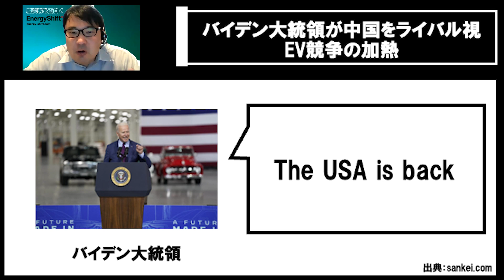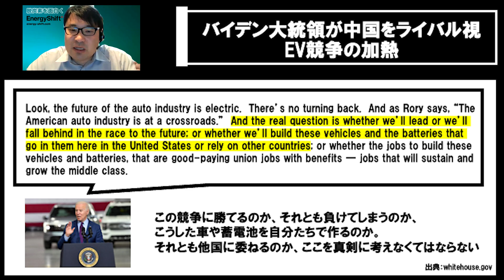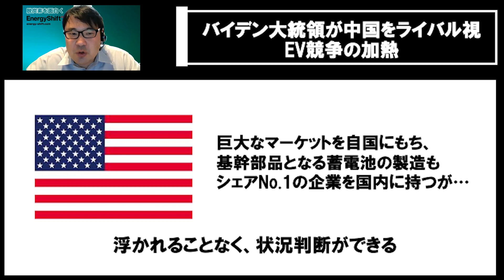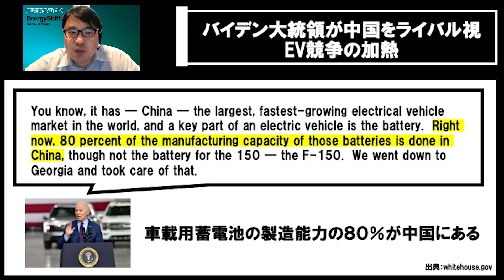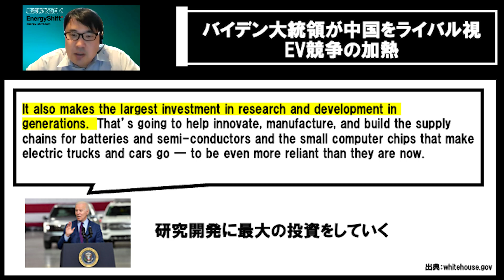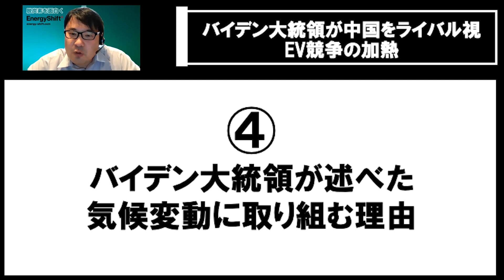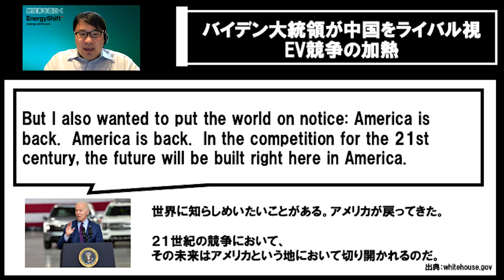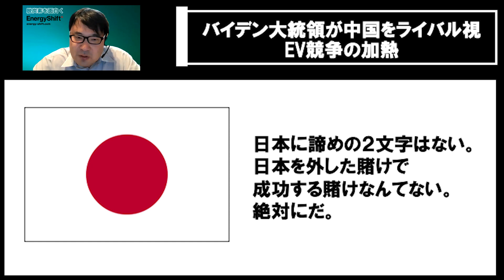EV関連予算の重要性訴え 「中国に出遅れ」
▶︎目次
0:00​​​​ オープニング
1:43 ①バイデン大統領が、もう自動車はEVの時代だと述べた部分
3:20 ②バイデン大統領が中国をライバル視した部分
6:59 ③バイデン大統領がアメリカ国民に投げかけた強烈な自国回帰主義
10:10 ④バイデン大統領が述べた気候変動に取り組む理由
12:29 ⑤バイデン大統領の締めの熱いメッセージ

‹出演者›
■ゆーだい　EnergyShift発行人兼統括編集長（afterFITメディア事業部長）